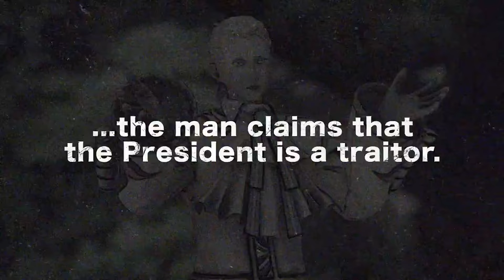Top 10 Games Releasing in April for Your Wishlist - One is Stellar Blade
00:00 Intro
00:30 Children of the Sun
01:27 The Rising Tide DLC
02:17 Eiyuden Chronicle: Hundred Heroes
03:18 Tales of Kenzera: ZAU
04:13 SaGa Emerald Beyond
05:10 Megaton Musashi W: Wired
06:10 Sand Land
07:11 Demon Slayer: Kimetsu no Yaiba - Sweep the Board!
08:02 Another Crab's Treasure
08:55 Stellar Blade